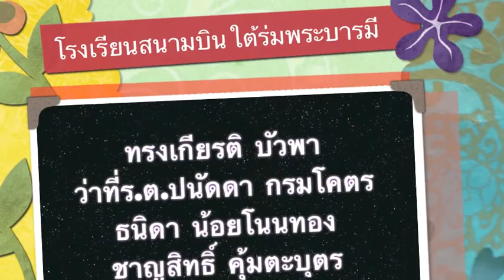โรงเรียนสนามบิน ใต้ร่มพระบารมี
ดร.พงษ์ศักดิ์ ตั้งวานิชกพงษ์ นายกองค์การบริหารส่วนจังหวัดขอนแก่น เป็นประธานในพิธีเปิดงานศิลปหัตถกรรมนักเรียน ครั้งที่ 63 ประจำปีการศึกษา 2556 (KHONKAEN EXCELLENCE FAIR 2013) "สุดยอดเด็กไทย คิดไกล คิดเยี่ยม เปี่ยมคุณธรรม"(Good Thinkers, Good Morality, Ensuring Greatness) ระดับเขตพื้นที่การศึกษา ในวันพุธที่ 6 พฤศจิกายน 2556 ณ โรงเรียนสนามบิน อำเภอเมืิอง จังหวัดขอนแก่น